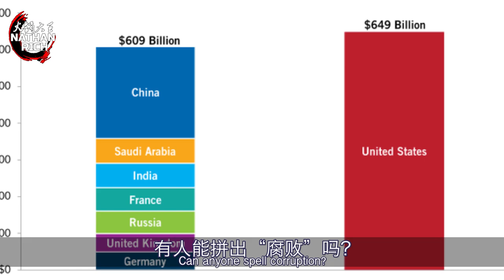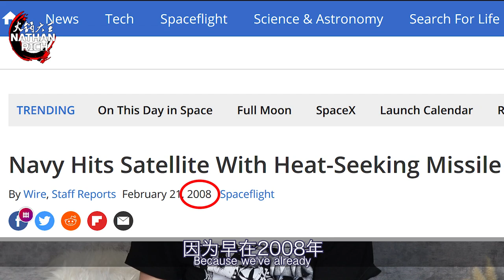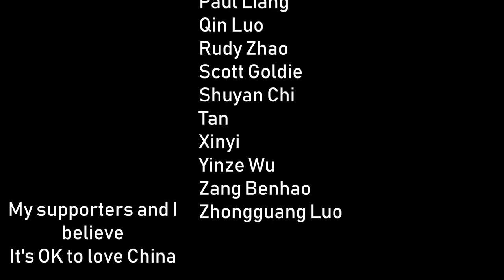China's Saddest Clown